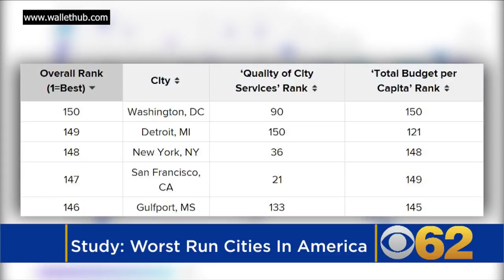Survey: Washington DC, Detroit, New York Among The Worst-Run Cities In U.S.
Personal finance website WalletHub has released its rankings for the worst big cities in the country and found that several high-profile places are at the bottom of the list when it comes to city management and operating efficiency. Matt Yurus reports.